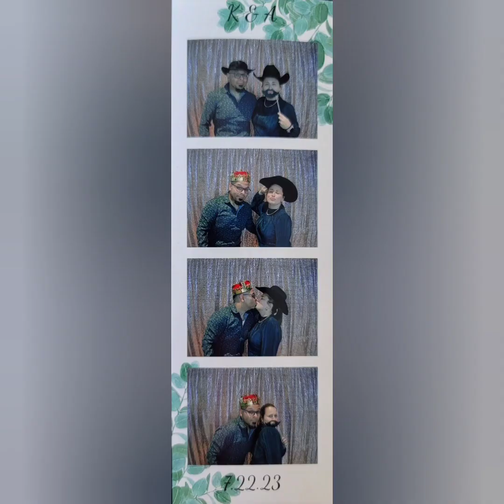Family Videos - Part 13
We go to a museum and to the fair! 🎠🎡